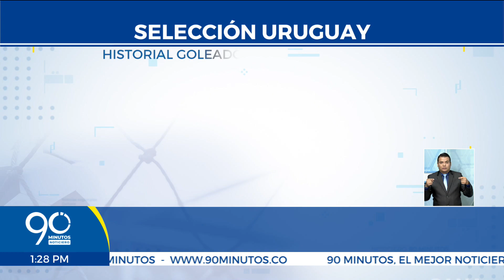La selección Colombia está lista para jugar ante Uruguay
Todo listo para el juego Colombia y Uruguay. En Barranquilla la tricolor buscará continuar con su invicto ante los Charrúas, que llegan con el goleador histórico de la eliminatoria, Luis Suárez.